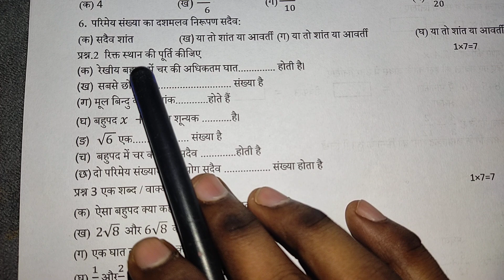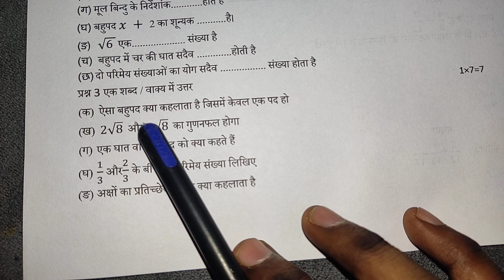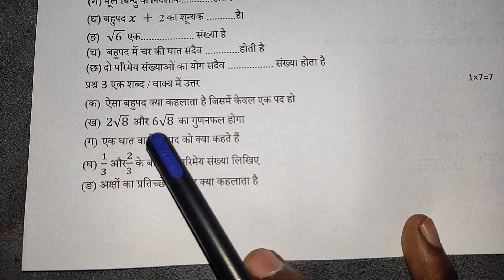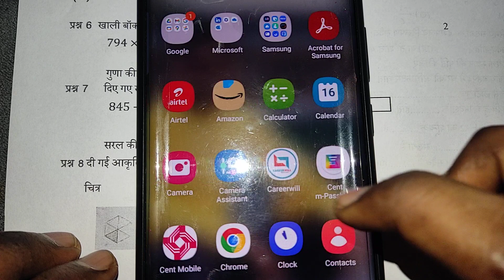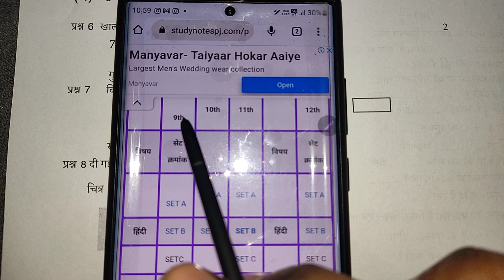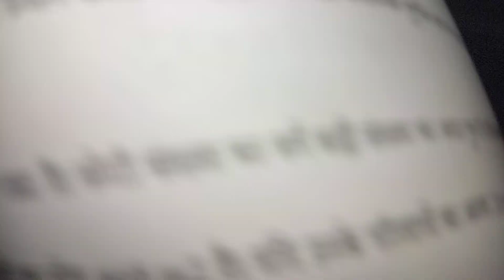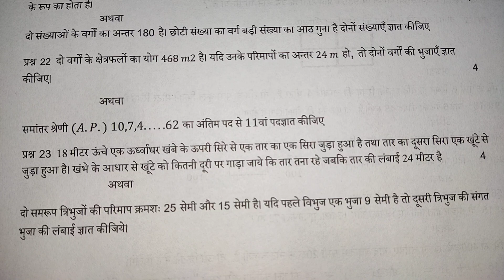🔥class 9th maths ka trimasik paper 2023 ||🥳कक्षा 9वी गणित त्रैमासिक परीक्षा का पेपर 2023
Maths trimasik question paper class 9th 2023

9th Maths trimasik ka paper 2023

Maths ka paper kaksha 9

kaksha 9 Maths ka trimasik paper 2023

class 9th trimasik question paper 2023

class 9th Maths trimasik pariksha ka paper 2023

class 9th Maths trimasik paper

class 9th Maths ka paper 2023

class 9th Maths ka trimasik paper 2023

Maths ka paper kaksha 9vi

kaksha 9vi Maths ka paper 2023

Ganit trimasik pariksha ka paper kaksha 9vi

class 9th Ganit trimasik question paper 2023

class 9th Ganit paper

22 september sanskrit paper class 9th

trimasik pariksha kaksha 9 Ganit paper 2023

class 9th Maths paper 22 september

22 september class 9th Maths paper 2023

22 september trimaasik paper

22 september trimasik paper Maths 2023

kaksha 9vi Maths ka trimaasik paper 2023

class 9th Maths ka trimasik paper

quarterly exam questions paper class 9th

quarterly exam paper class 9th Maths

9th Maths trimasik paper 2023

9th trimaasik paper time table

trimasik paper answer 2023 class 9 Maths

class 9th Maths trimasik paper solution 2023

trimasik paper solution 9th class Maths

trimasik pariksha 2023 24 kaksha navi vishay sanskrit

trimasik pariksha Maths ka paper class 9

class 9th Maths questions paper trimasik pariksha

trimasik pariksha 2023 class ninth Maths paper

mp board trimasik pariksha paper kaksha 9 Maths

class 9th Maths trimasik paper 2023

कक्षा 9वी गणित त्रैमासिक परीक्षा का पेपर 2023

22 सितंबर का कक्षा 9वी का गणित का पेपर

गणित का पेपर कक्षा 9वी

गणित का त्रैमासिक परीक्षा का कक्षा 9वी का पेपर 2023

कक्षा 9वी गणित 22 सितंबर का पेपर 2023

कक्षा 9वीं का गणित का पेपर

संस्कृत त्रैमासिक परीक्षा का पेपर कक्षा 9वी

कक्षा 9वी गणित पेपर